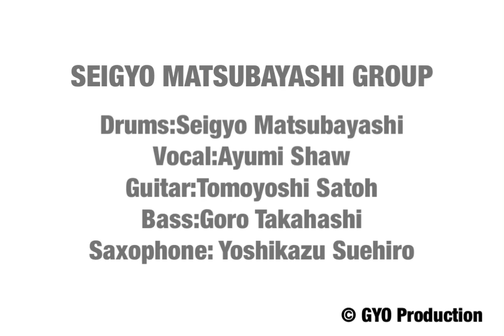SEIGYO M.GROUP- I Must Have That Man-松林正曉ds. 昇あゆみvo. 他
SEIGYO MATSUBAYASHI GROUP

♪I Must Have That Man

Drums:Seigyo Matsubayashi
Vocal:Ayumi Shaw
Guitar:Tomoyoshi Satoh
Bass:Goro Takahashi
Saxophone: Yoshikazu Suehiro

Studio ONAIR Recording Session 1996

［MP.SOUNDPRODUCTIONS］